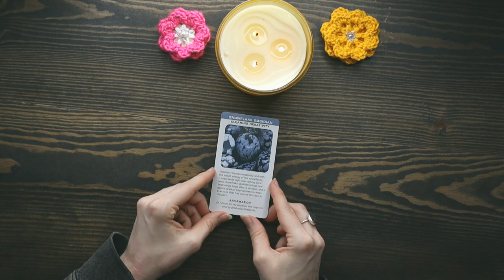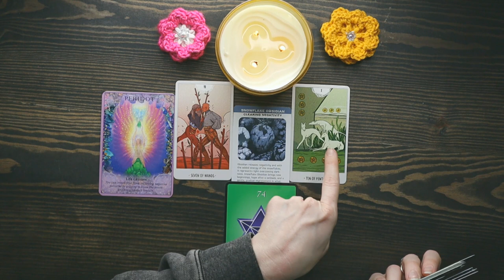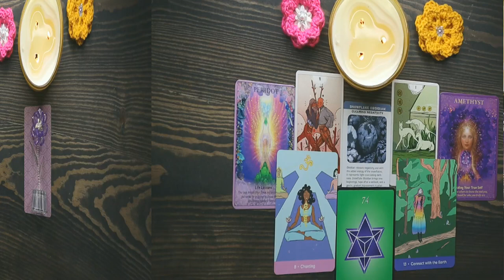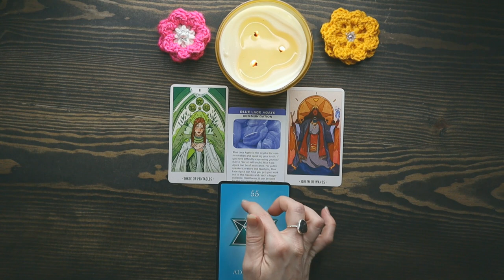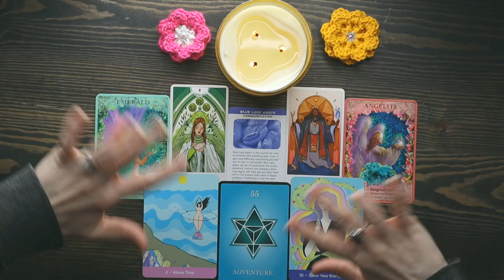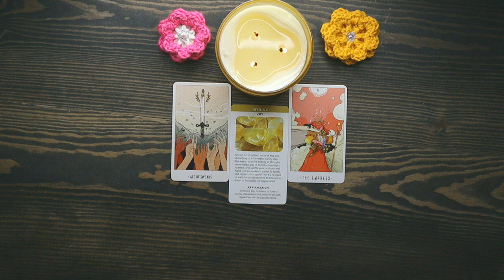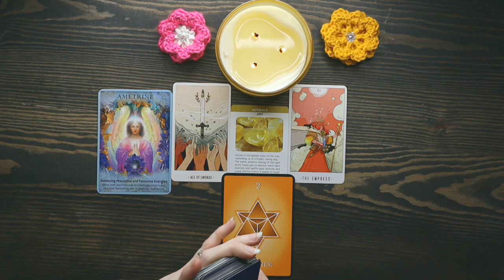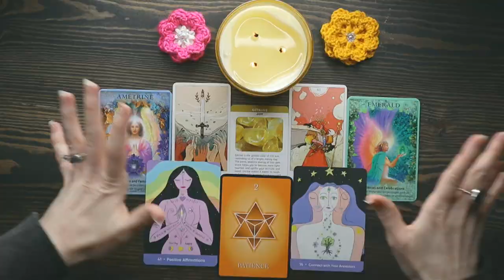📣⛰️ Your Spirit Guides Message To You PICK A CARD Tarot Reading | What They Want You To Know ⛰️📣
In today's pick a card tarot reading we will be asking for a message from your guides, angels or higher self. What do you need to know? What should you focus on? What have your spirit guides been trying to tell you? We will find out now. I hope this video helps you in some way. If it did I'd love to have you as a subscriber! Be sure to leave a comment letting me know how it went. I love you guys!

Timestamps:
Intro: 00:00
Group 1:☀️ 1:14
Group 2:💜 8:38
Group 3:🎀16:04

For Personal Readings: amanda @dunnphotodesign .com (no spaces)